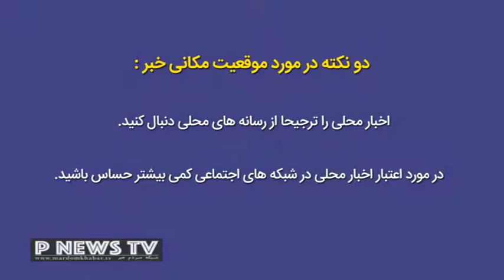فضای مجازی و چالش اعتبار اخبار